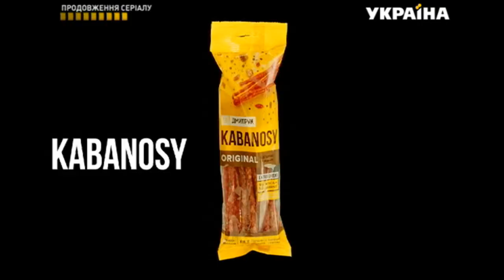Реклама снеков Кабаносы 2 (ТРК Украина, январь 2019)/ Молния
Реклама снеків Кабаноси (ТРК Україна, січень 2019)